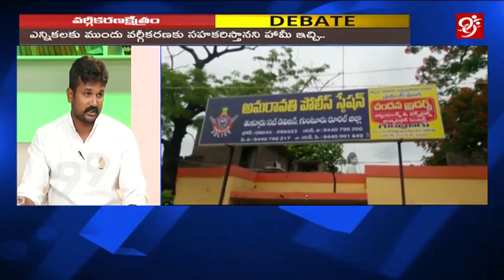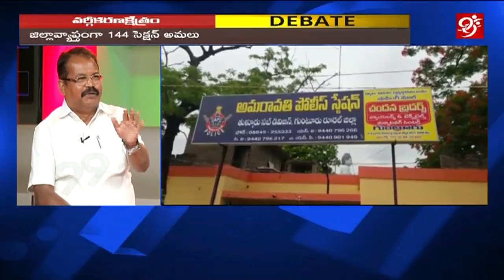ఎస్సీ వర్గీకరణ ఇక కలయేనా | Open Talk With Ajitha